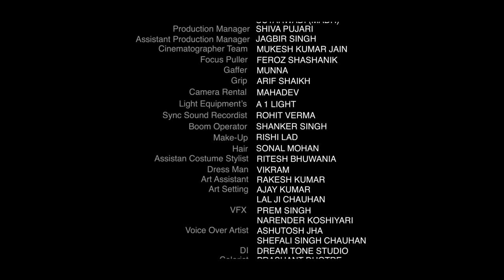KATRAN I PIYUSH MISHRA I ROYAL STAG STAG BARREL SELECT LARGE SHORT FILMS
A story of an aged couple who even after spending years of togetherness is staring into an uncertain future. Watch this powerful short now to find out whether they sail through this storm or give up on each other.

Katran, a perfect short by Prem Singh starring PiyushMishra & AlkaAmin!